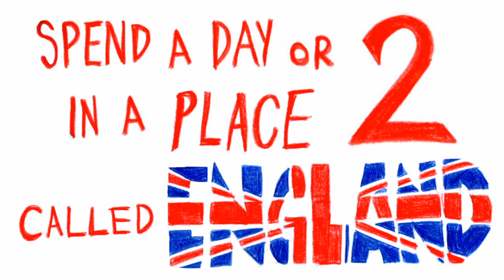The Howdooyoodoo (2007)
Based on the poem by John Agard, this is a animation about a creature who lives in and around London, who loves nothing more than to greet people and be greeted. Animated in traditional 2D, Flash, Photoshop and Premiere Pro.